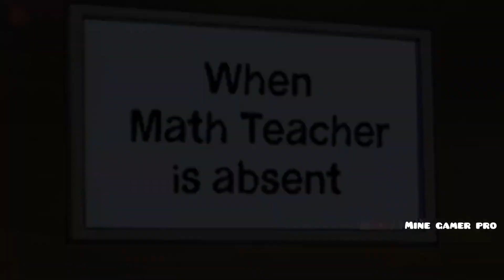When Math Teacher is absent ~ Funny Meme ~ Mine gamer pro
Audio :Youtube audio library - Crazy Fair use policy: Disclaimer - Fair Use Act Disclaimer - Copyright Disclaimer Under Section 107 of the Copyright Act 1976, allowance is made for "fair use" for purposes such as criticism, comment, news reporting, teaching, scholarship, and research.